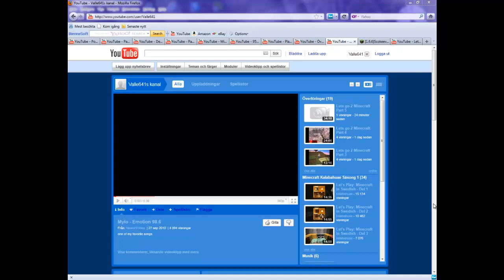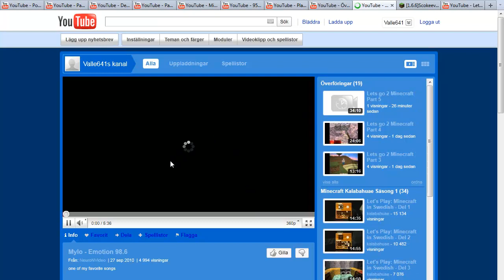Uppdaterings video för sommaren 1